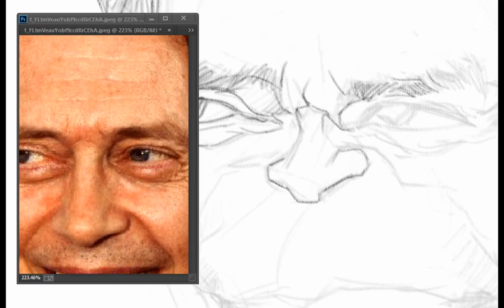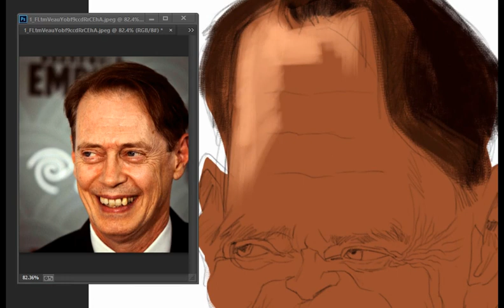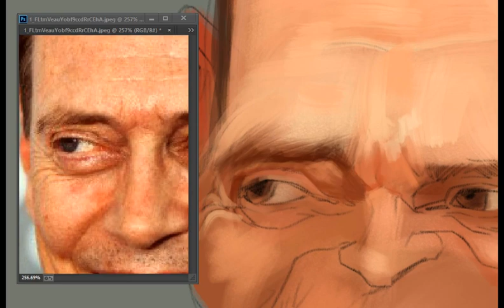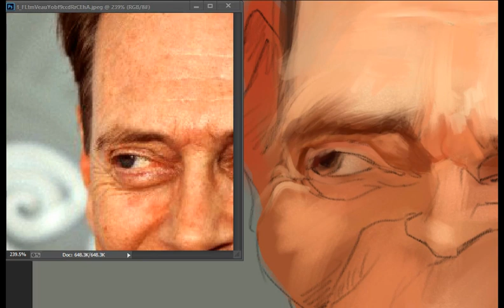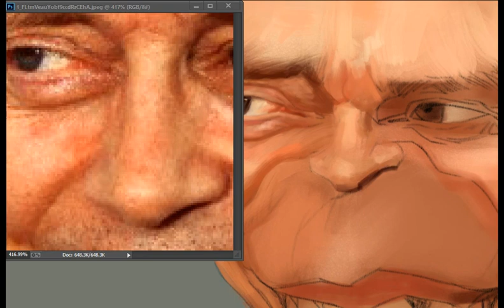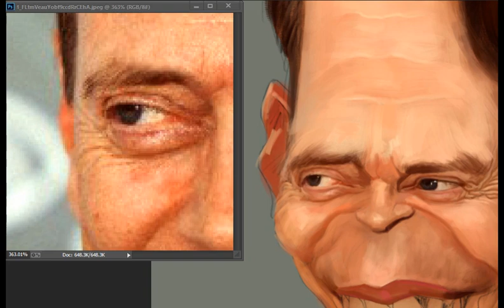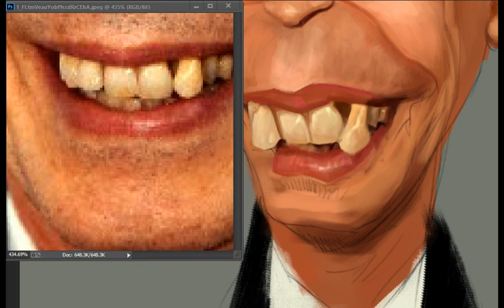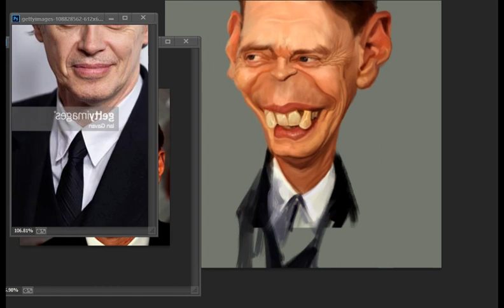STEVE BUSCEMI digiital caricature timelaps process video